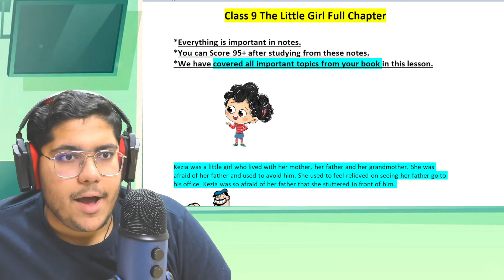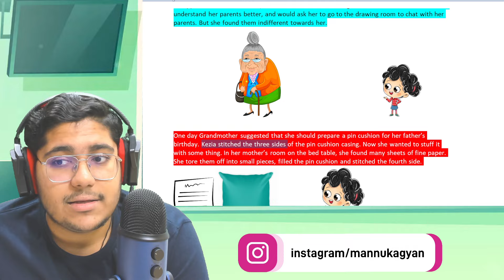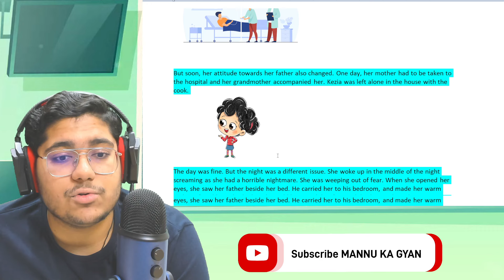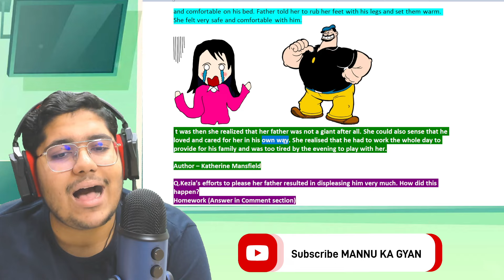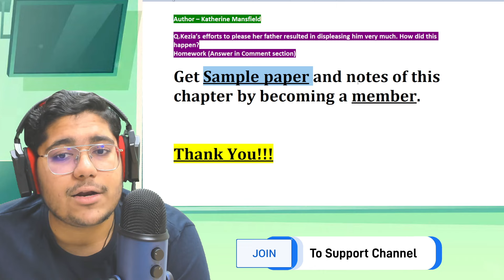The Little Girl | Class 9 English Chapter 3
✔️  the little girl class 9 in english
✔️  the little girl class 9 in hindi
✔️  class 9 the little girl
✔️  the little girl class 9 in english summary
✔️  the little girl class 9 summary